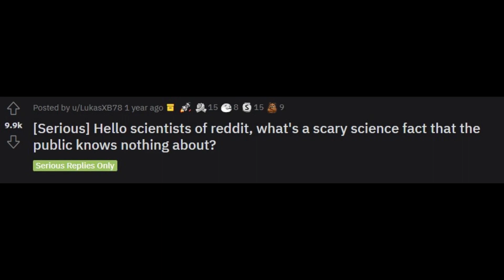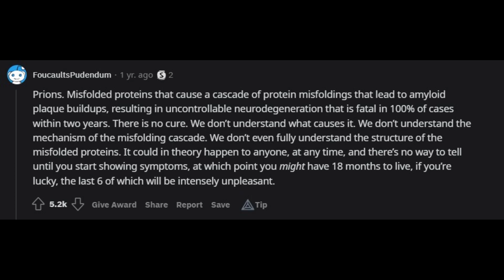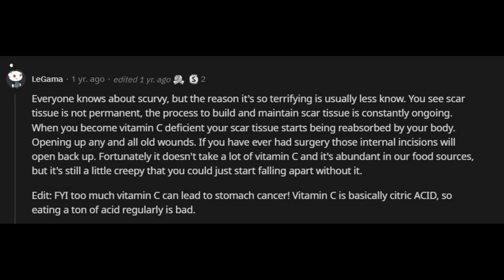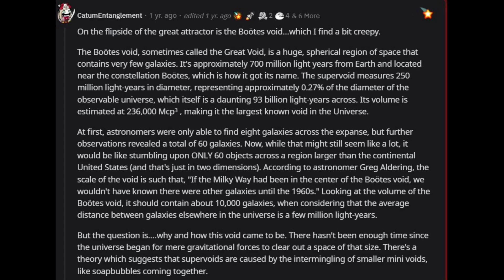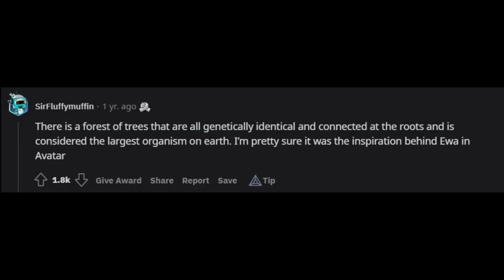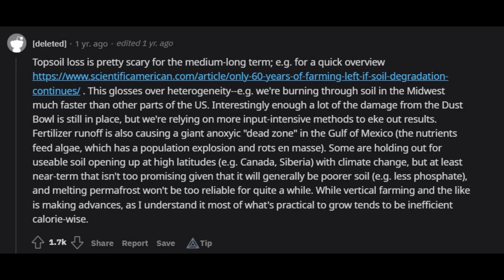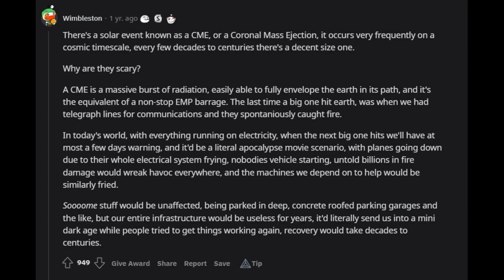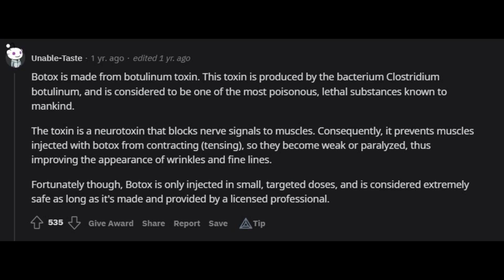What's a SCARY SCIENCE FACTS that the public knows nothing about? r/AskReddit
[Serious] Hello scientists of reddit, what's a scary science fact that the public knows nothing about?

Redditors share about less known scary science facts.

This is taken from the most active community of reddit. r/AskReddit.
Please let me know your thoughts on.